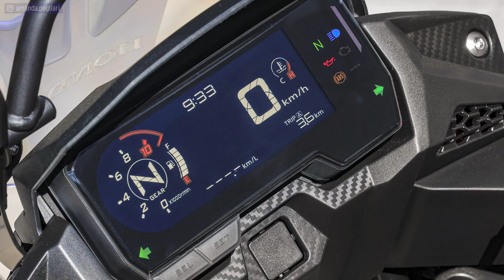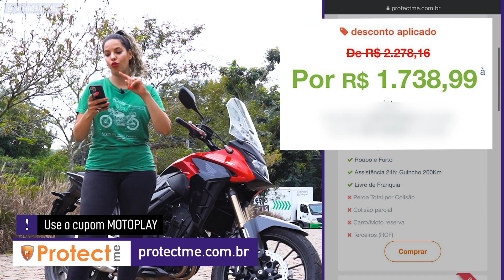TESTE NOVA CB500X 2023 TODAS AS MUDANÇAS HONDA CB 500X 2023 E VALOR DO SEGURO | LANÇAMENTO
A Honda acaba de renovar a sua CB500X 2023 aqui no Brasil e neste vídeo você vai saber tudo sobre a NOVA CB500X 2023 da Honda. Mudanças, características técnicas, teste de primeiras impressões, valor do seguro da CB500X 2023 e muito mais!

Veja o valor do seguro da sua moto no seu perfil NA HORA, com DESCONTO no

🎁 💰 COMPRE SUA MOTO COM NOSSOS PARCEIROS:

MOTOS YAMAHA - ZERO E SEMINOVAS
▸ FELTRIN MOTOS

MOTOS SUZUKI, HAOJUE E KYMCO - ZERO E SEMINOVAS
▸ MARELLO MOTOS

📱 🖥 LINKS OFICIAIS

💼 🤝 CONTATO PROFISSIONAL E PARCERIAS
ROTEIRO E APRESENTAÇÃO
Amanda Pagliari

EDIÇÃO
📄 🔧 FICHA TÉCNICA